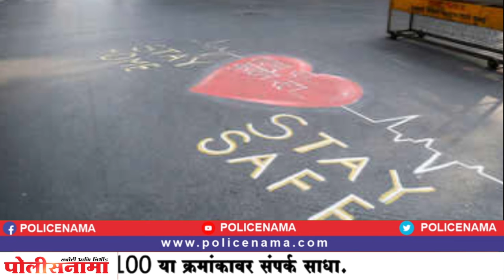कोविड 19 च्या पार्श्वभूमीवर पुणे महानगरपालिका क्षेत्रातील सुधारित मार्गदर्शक...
कोविड 19 च्या पार्श्वभूमीवर पुणे महानगरपालिका क्षेत्रातील सुधारित मार्गदर्शक सुचना तसेच 31 डिसेंबर 2021 वर्ष अखेर व नूतन वर्षाभिनंदन 2022 साजरा करणेबाबत मार्गदर्शक सूचना.